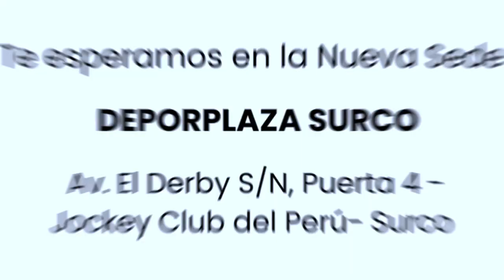CUARTOS DE FINAL COPACEC 2024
Te esperamos en cuartos de final.